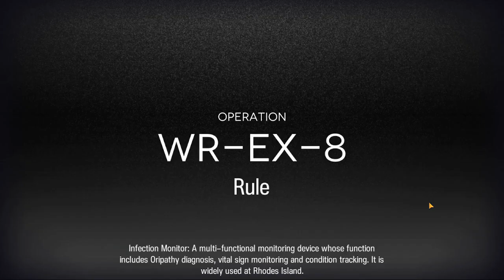[Arknights] WR-EX-8 Reptileknights 10 Ops (LD 2nd Anni Special)